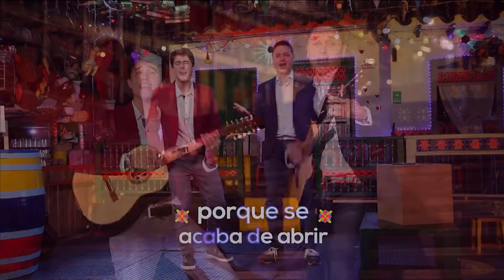La Fonda del Trovador, Homenaje a Henry Penagos "Peralta" - Teleantioquia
Teleantioquia y LaFondaDelTrovador rinden un homenaje póstumo a Henry Penagos “Peralta” quien improvisó algunas de sus últimas trovas en nuestro programa, junto a su hijo Juan Pablo Penagos. Nos sumamos al dolor de su partida y lo recordamos con cada sonrisa que nos regaló en sus trovas.